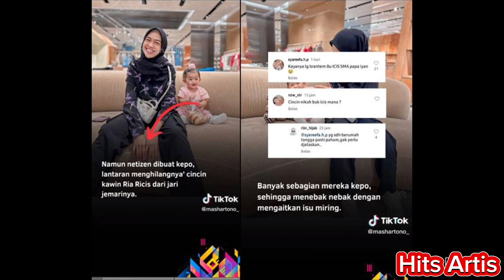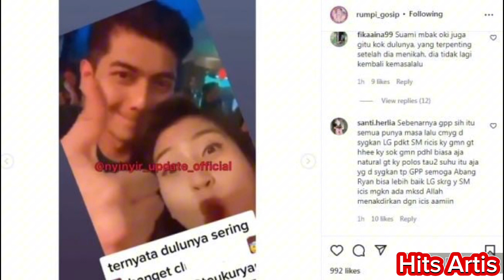Youtuber ricis mengalami mus16ah cinta yang diujung tanduk pisah rumah dengan Teuku Rian